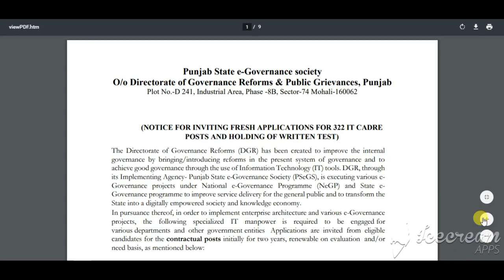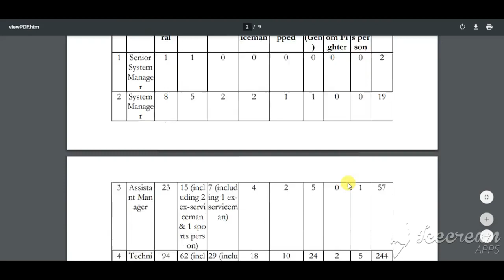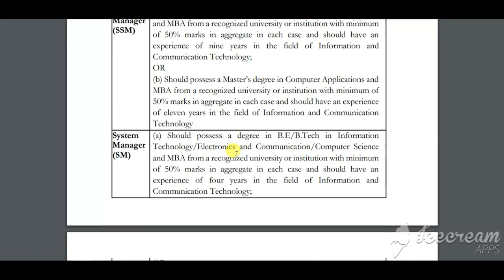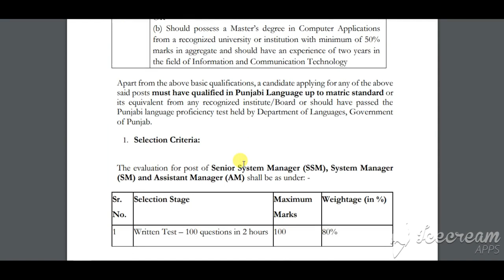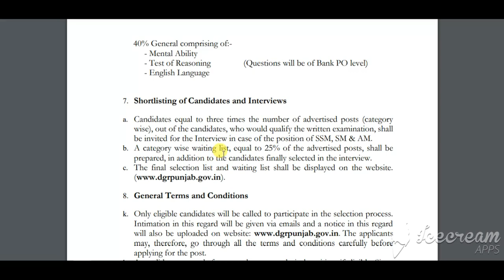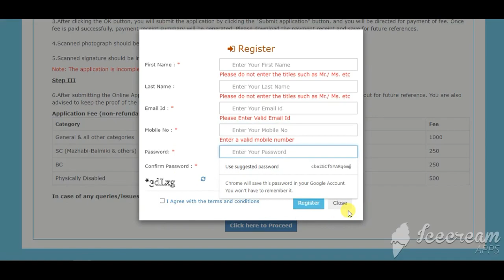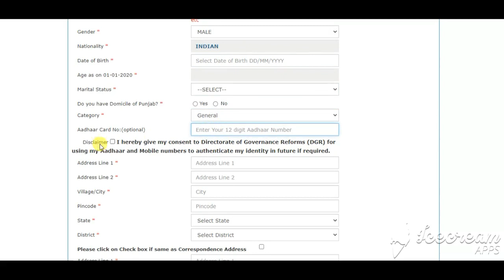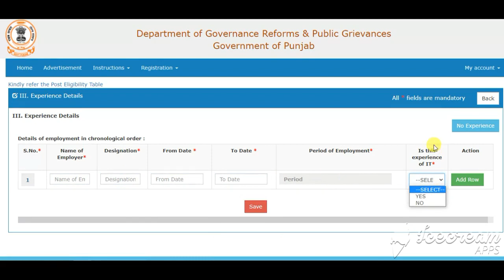DGR Punjab Recruitment 2020 | DGR Punjab Vacancy apply form2020 | DGR Punjab bharti form online 2020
DGR Punjab Recruitment apply form 2020 | DGR Punjab Vacancy 2020| DGR Punjab bharti form online 2020